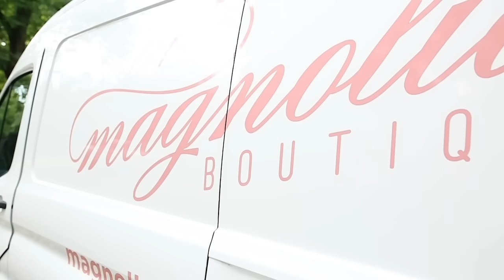Behind The Scenes at Magnolia Boutique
We've pulled the curtain to give you a glimpse of what goes on behind the scenes at Magnolia Boutique. Here's a short tour of our Headquarters and wonderful employees that work hard everyday to make sure our customers enjoy the experience of shopping Magnoliaboutique.com.